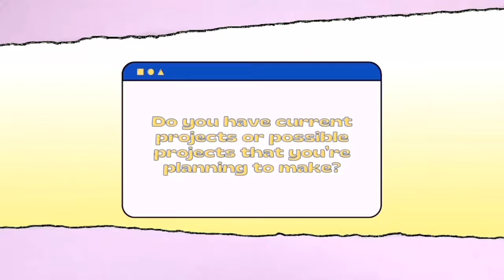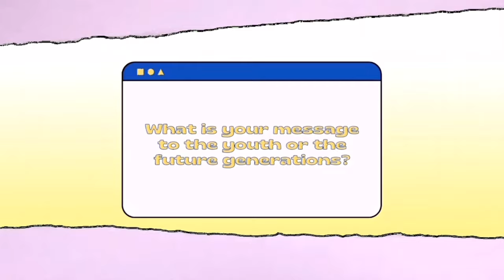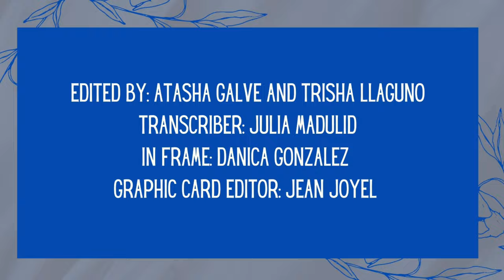Knowller:Episode 5 "WAGI in Miriam College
Can’t get enough of KNOWller?!

For this episode, Join us with Ms. Danica Gonzalez of WAGI as we get to know more about WAGI and their upcoming programs! 👀

Here on MCTV, we got you covered! 📺

WAGI
Facebook: Miriam College - Women and Gender Institute - WAGI